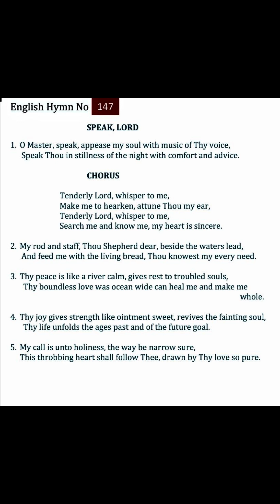147TPM Songs | The Pentecostal Mission Songs | TPM Messages | Bible Sermons